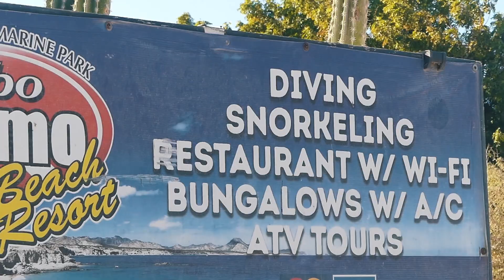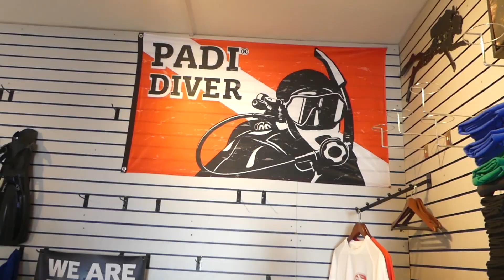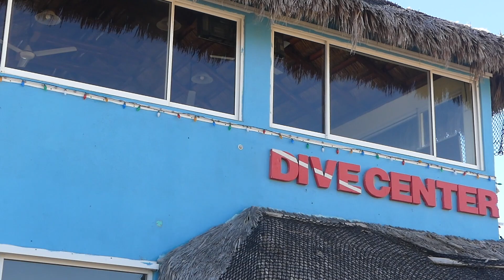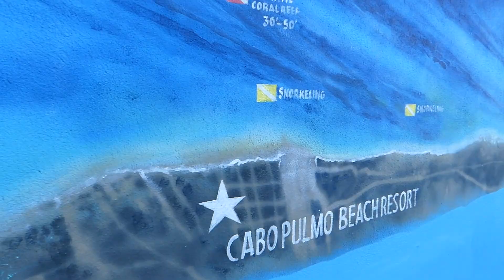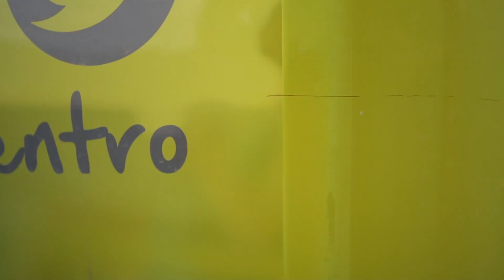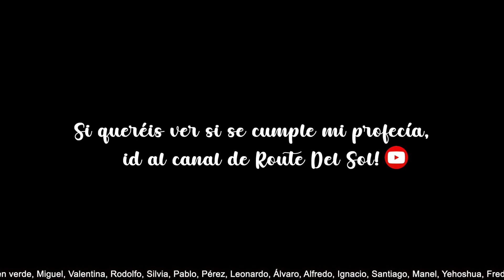T4-FV15# Así es el Invierno en Baja California😎 | Snorkel en Cabo Pulmo con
Aprovechando la visita de Joel de @routedelsol nos fuimos a hacer snorkel al Parque Nacional Cabo Pulmo, al que no por nada le llaman el acuario del mundo! Y gracias al equipo de Cabo Pulmo Beach Resort pudimos ver diferentes lugares y compartir espacio con lobos marinos! Gracias por el tour! Y gracias Joel por la ayuda con las cámaras!

PD. Quedaros hasta el final si queréis saber qué pasa con Joel y su Aventura.

SI QUIERES APOYARME PUEDES: 👇🏽👇🏽👇🏽

no importa si no es ninguno de esa lista, siempre que entres primero a uno de ellos.

👉 Utilizar los DESCUENTOS para seguros de viaje, y otros productos que tienes

😊 O simplemente puedes dejarme un like o un mensajito de ánimo!

Gracias 💚

Edición: Verde por dentro y @cindyismotion